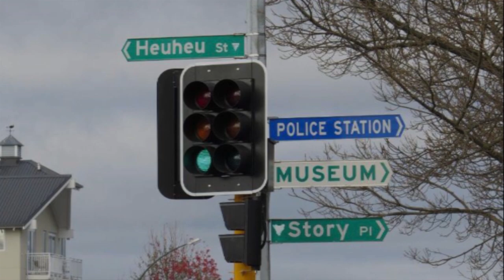Goro-goro Sujiwo Tejo #2: Gareng Terciduk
Dipublikasikan tanggal 29 Oktober 2020
Goro-goro ini akan ditayangkan tiap Kamis malam

Sinden: Eka Suranti (@ekakebumen), Dian Munashiroh (@dianck_)
Pengrawit: Sigit Hadi Purwoko (@sigit_gp), Dunung Basuki K (@y.putropendowo), Setyaji (@aji_setyaji).
Operator: Angger Widhi Asmara (@anggerwidhi)
Kamera: Ahsan (@paspampres_jancukers), Wafa (@tasirulwafa)
Editor: Anggoro (@purpalart)